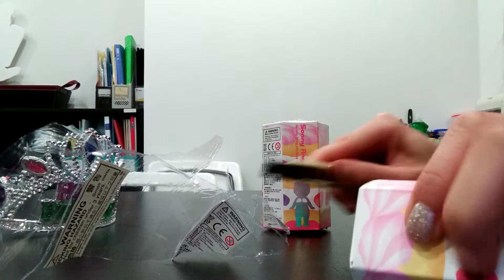2017生日速報:生日版Sonny angel-Sonny Angel birthday gift